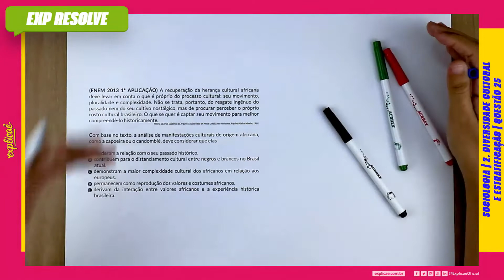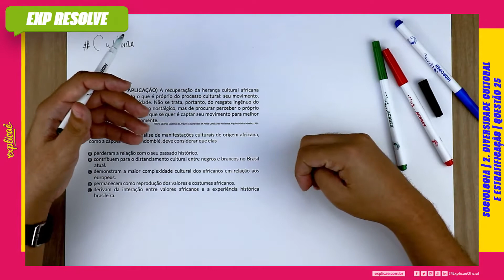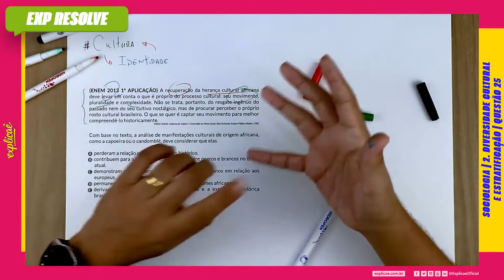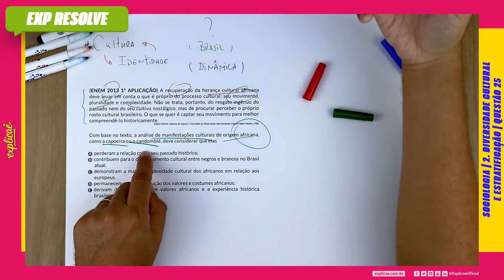A RECUPERAÇÃO DA HERANÇA CULTURAL (...) | DIVERSIDADE CULTURAL E ESTRATIFICAÇÃO SOCIAL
ENEM 2013 1ª APLICAÇÃO :

CADERNO ROSA: Questão 42
CADERNO AZUL: Questão 38
CADERNO AMARELO: Questão 34
CADERNO BRANCO: Questão 42

NO MANUAL DE SOBREVIVÊNCIA:

2. DIVERSIDADE CULTURAL E ESTRATIFICAÇÃO | QUESTÃO 25

No Explicaê Resolve de hoje, profe Ashley trouxe uma questão da prova de Linguagem do Enem 2013 1ª Aplicação que traz o assunto diversidade cultura e estratificação

(ENEM 2013 1ª APLICAÇÃO) A recuperação da herança cultural
africana deve levar em conta o que é próprio do processo
cultural: seu movimento, pluralidade e complexidade. Não se trata, portanto, do resgate ingênuo do passado nem do seu
cultivo nostálgico, mas de procurar perceber o próprio rosto
cultural brasileiro. O que se quer é captar seu movimento para
melhor compreendê-lo historicamente.
MINAS GERAIS. Cadernos do Arquivo 1: Escravidão em Minas Gerais. Belo Horizonte:
Arquivo Público Mineiro, 1988.

Com base no texto, a análise de manifestações culturais de origem
africana, como a capoeira ou o candomblé, deve considerar que
elas

a) perderam a relação com o seu passado histórico.
b) contribuem para o distanciamento cultural entre negros e
brancos no Brasil atual.
c) demonstram a maior complexidade cultural dos africanos em
relação aos europeus.
d) permanecem como reprodução dos valores e costumes
africanos.
e) derivam da interação entre valores africanos e a experiência
histórica brasileira.